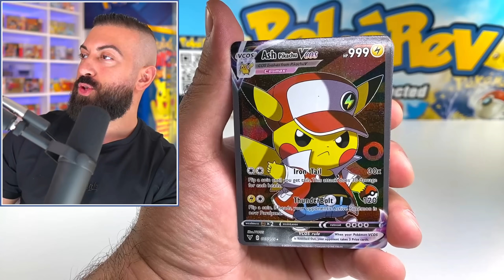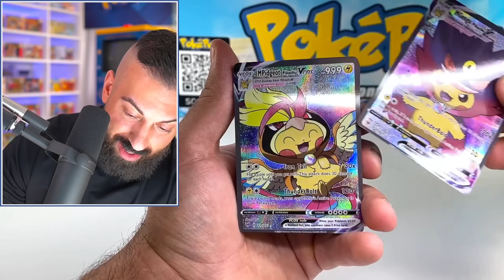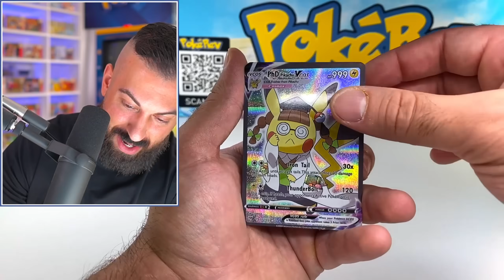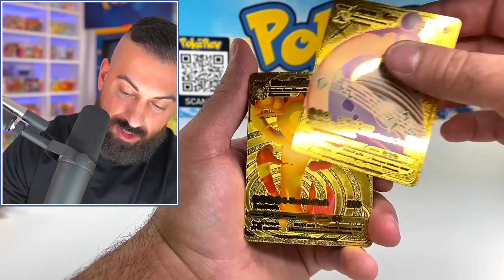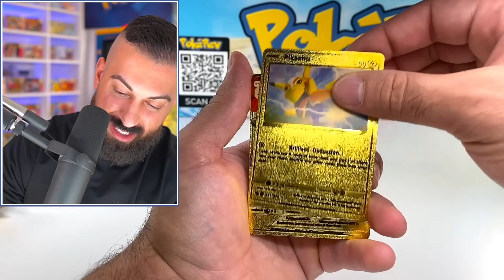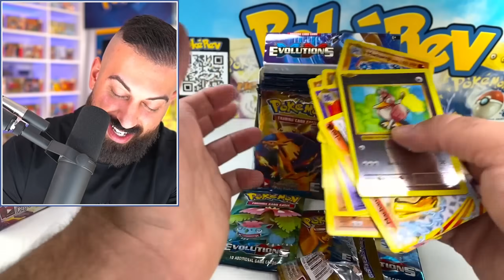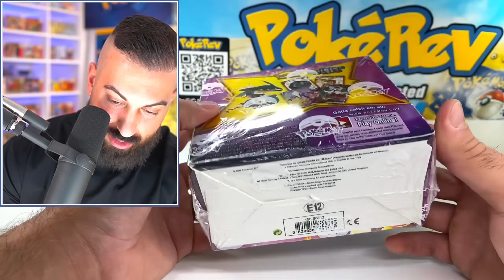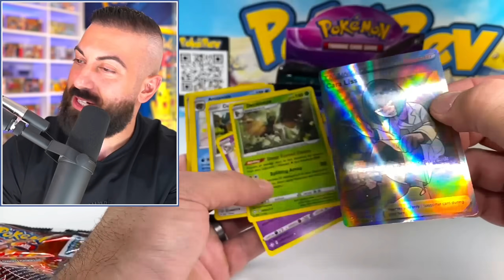These Pokemon Cards Are Illegal...(I Had To Buy Them)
In this Pokemon cards opening, I open all of the illegal Pokemon products you see advertised online so that you don't have to!!!

🛒 Shop
The PokéCave: